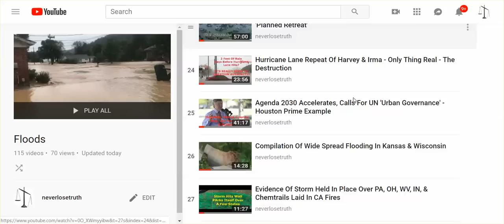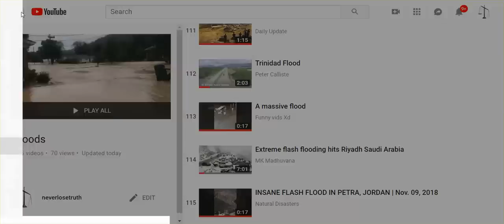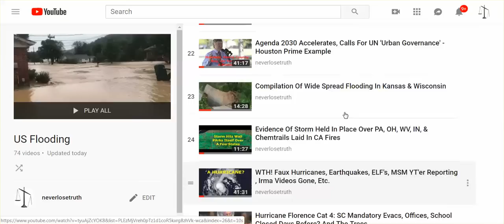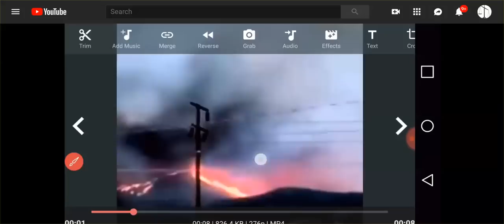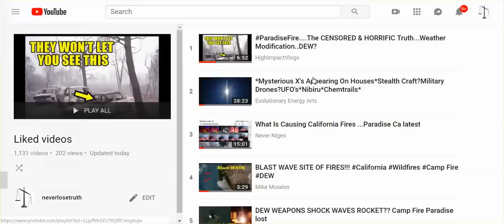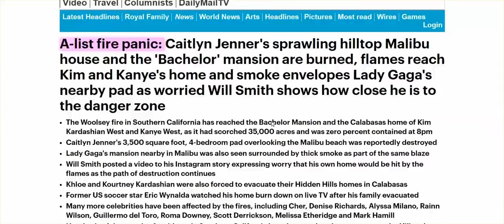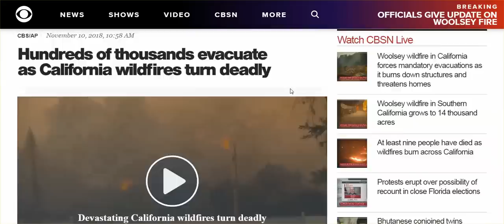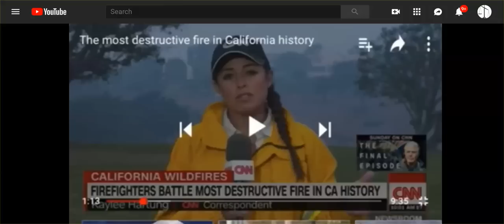CA Fires Update; 2018 World-Wide Massive Destruction, But Many Glued To Politics, Elections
Apparently, I got wrong an attribution to a video that was not Mike Morales', but, I think, Chief Longfellow ...? I apologize, Chief.